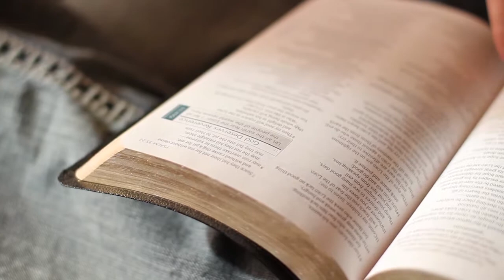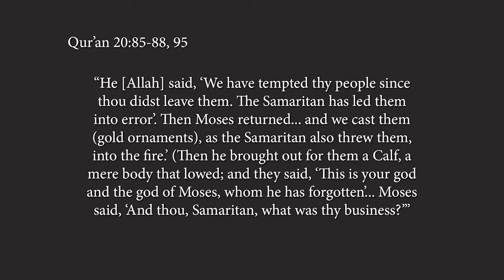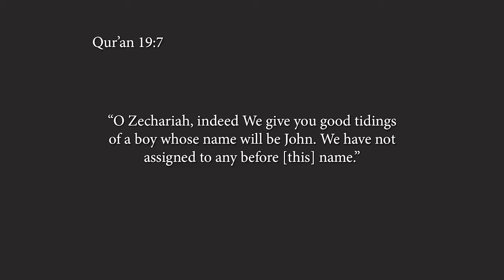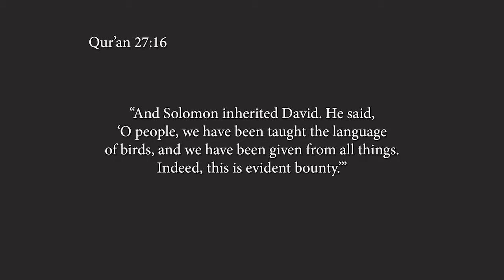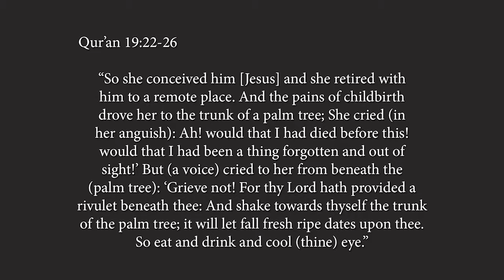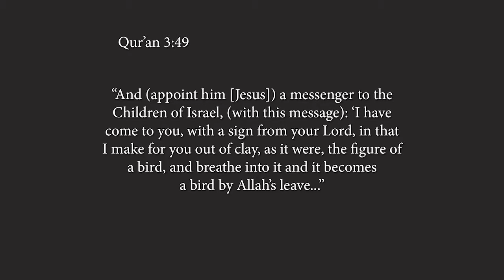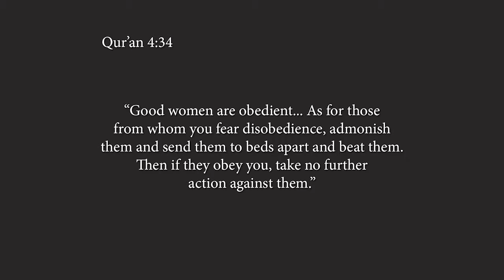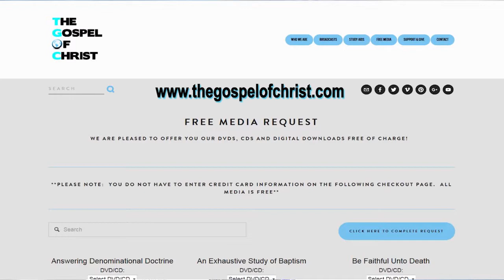Integrity of the Qur'an - Study of the Bible & Islam - The Gospel of Christ - Islam4